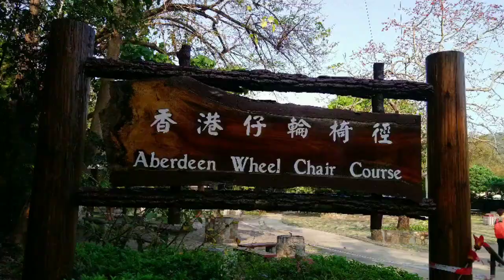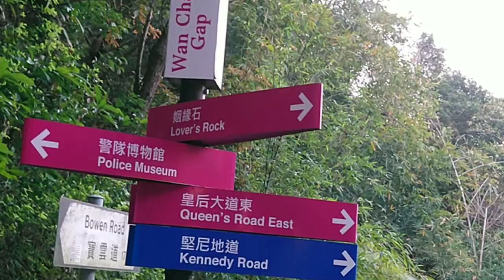Aberdeen country park to wanchai gap road😍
short hike lng 😍😘